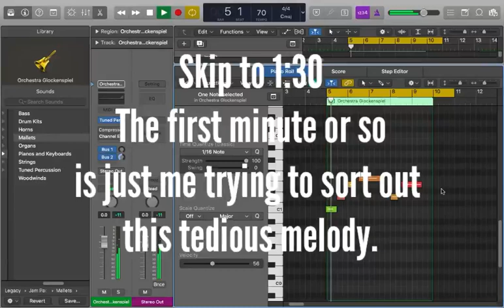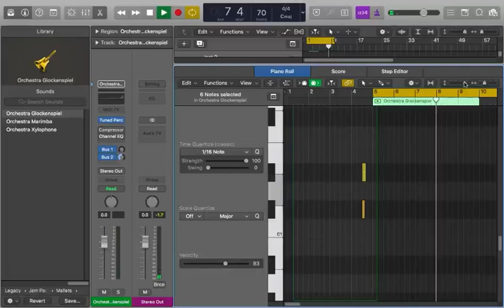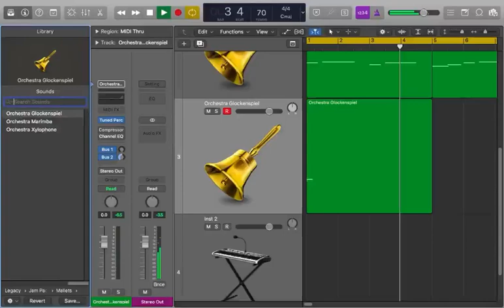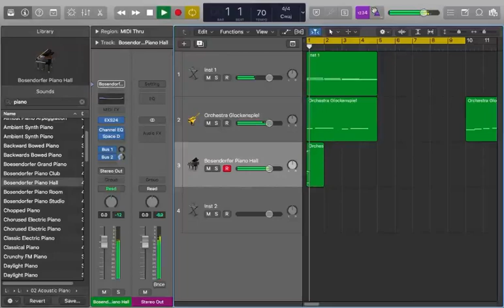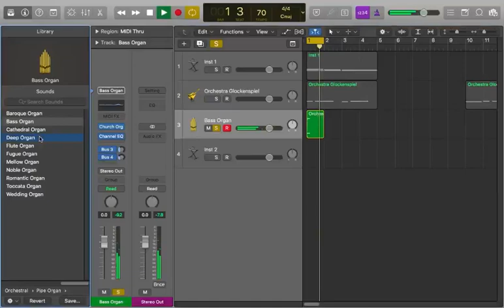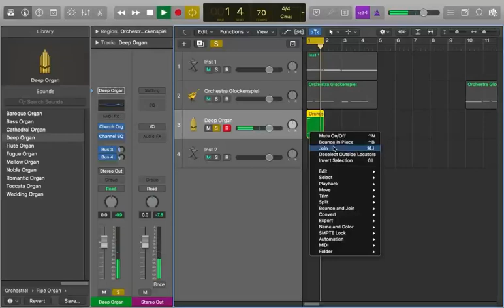Making An Ambient Track From Scratch - Part 03 - 1/2 - (Finally getting somewhere?)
This might be finally getting more intresting...

2/2 should be uploaded later (hopefully)

I will be recording some more this evening.